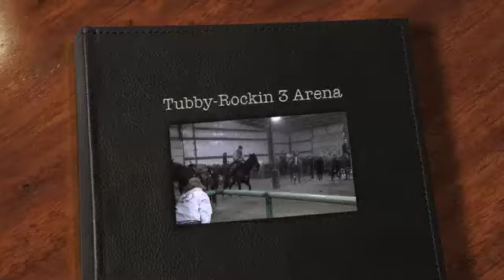Tubby-Rockin 3 Arena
She's going to be cool Mich!
1-7-12